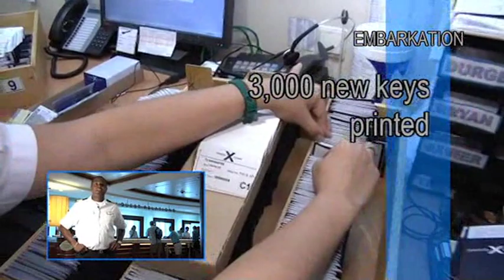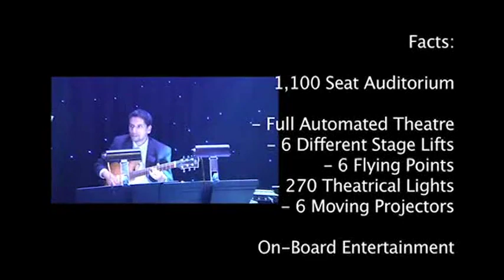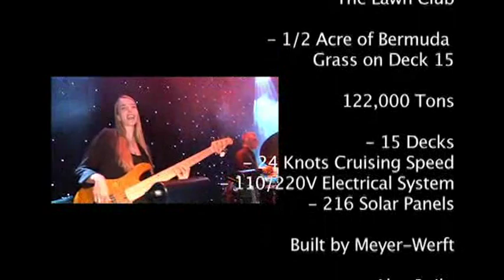RCI & Celebrity Cruises - Hotel Operations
Work in Hotel Operations Department at Royal Caribbean and Celebrity Cruises Companies
Poslovi u odjelu Hotel Operations za kompanije Royal Caribbean i Celebrity Cruises